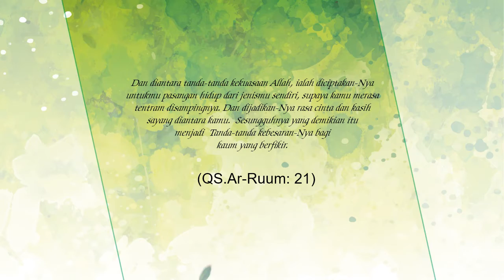E-Invitation Eka & Mardi di Tanah Datar